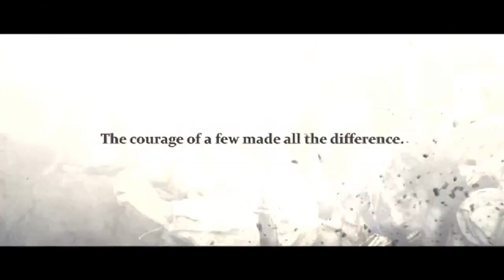71 Into The Fire - Trailer